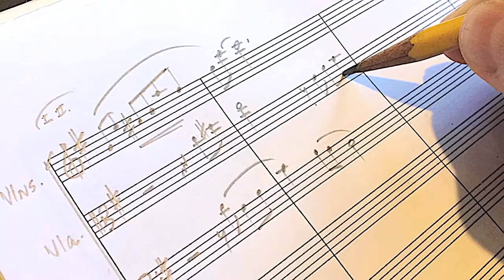Ricky Gonzalez - RICKYGOCADEMY 2019 - INGLES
THE PRODUCER, ARREGLISTA AND COMPOSER RICKY GONZALEZ WANTS TO TAKE YOUR MUSIC TO ANOTHER LEVEL !!!
COMING SOON, A ONLINE MUSIC ACADEMY
RICKYGOCADEMY - 2019.

An online music academy dedicated to expanding knowledge and improving techniques in the salsa genre !!! Courses will be offered in piano style, musical arrangements, playing in rhythm section, production, improvisation, recording techniques for instrumentalists and much more .

Receive online workshops, instructional videos, podcast episodes, master classes, answer your questions and much more ...

You'll learn:

Production
Musical arrangements
Study Recording Techniques
Play in Rhythm Section
Improvisation

Under the guidance of Ricky Gonzalez & his team With content only available at the academy.

Reports & Contracting:
Representative in Mexico
Erika Muñoz
The Rumba was Armed in Mexico
yamaha music